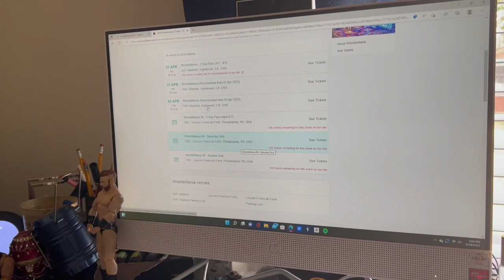Dr Sean J Harris discusses son Caden Harris road to the WrestleMania